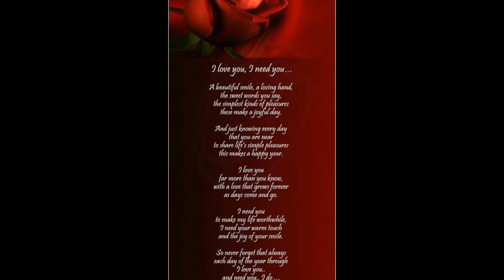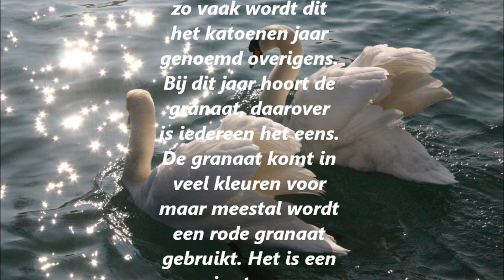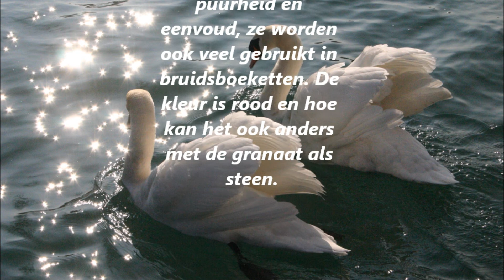Een speciaal moment is voor mij,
wanneer ik verliefd word op één van de meest belangrijke gezichtskenmerken van de mens: de glimlach.
Liefs Sandra